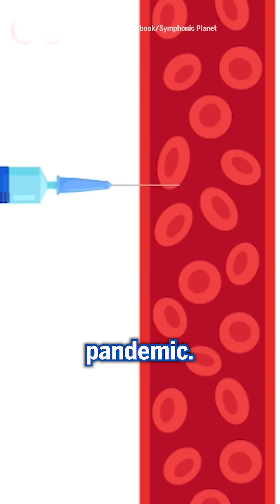Trump's Cancer Cure: The Science Explained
Join us as we delve into the science behind Trump's Cancer Cure claims. Is there any truth to the former President's assertions, or is it just another example of misinformation? In this video, we'll separate fact from fiction and explore the actual research behind cancer treatment and prevention. From immunotherapy to gene editing, we'll examine the latest advancements in cancer research and what they mean for patients. Don't miss this informative video that will leave you with a better understanding of the complex world of cancer treatment.